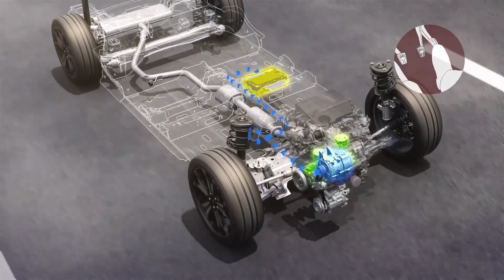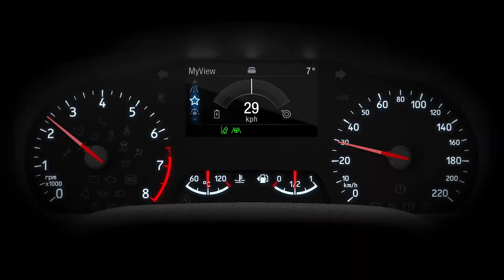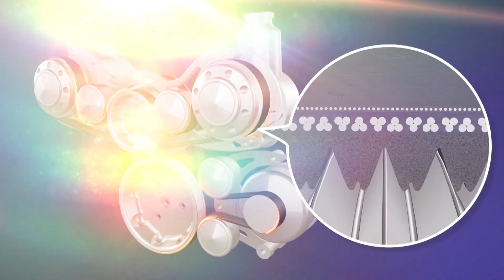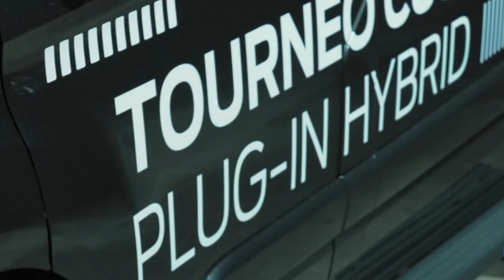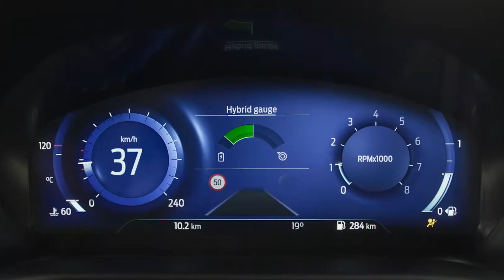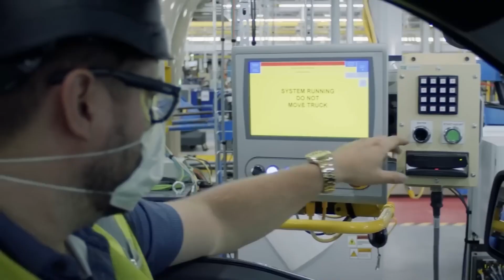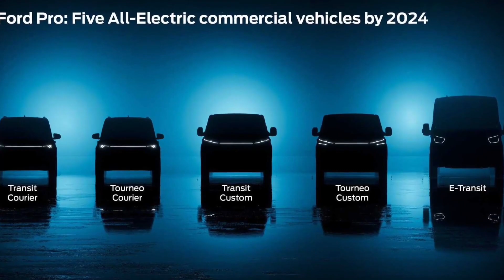Ford CEO Just UNVEILED An All-New Ford EV That Will SHOCK The EV World!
Well, Ford has been in the buzz lately, and showing its true colors by doing whatever it takes, so that "There is a Ford in your future." or maybe you consider their EV at least! Ford's ceo is trying every possible way for Ford to be the first preference of the consumers! So what does Ford have to offer? We will look out for it in this video.

The electric motor in a mild hybrid vehicle, in contrast to the electric motor in a conventional hybrid vehicle, is not capable of propelling the vehicle on its own and instead serves solely to augment the performance of the internal combustion engine. There are a few distinct ways that various Mild Hybrid configurations can function. Others allow the engine to be shut off for a few seconds when the vehicle is coasting in order to minimize emissions, while others just aid the engine with battery power during intense acceleration or in conjunction with the Stop/Start system on a vehicle. Because the Mild Hybrid system is capable of self-recharging, connecting it to an external power source is no need.

The efficiency of Mild Hybrid Systems
An electric motor acts as a supplement to the internal combustion engine. When traveling at low speeds or when the vehicle is stopped, the engine can turn off by itself, and when it is necessary, the 48V starter-generator will start up without a hitch. While coasting and applying brakes, the separate 48V Li-ion battery is automatically recharged by the vehicle's regenerative braking system. There is no necessity to connect the battery to another form of electrical current.

Fuel Efficiency
Mild hybrid powertrains offer a potentially more economical entry point into the burgeoning electric vehicle market. They are also an excellent choice for individuals who travel much shorter distances, particularly inside the confines of a city and at slower speeds. Mild hybrid powertrains will be available from Ford powered by either gasoline or diesel.

Crate engines have existed for as long as anybody can remember, providing a vital resource to the hot-rod community. Crate motors are pre-assembled engines that can be shipped to mechanics from the factory. Car manufacturers sell their most popular vehicles' engines separately, giving customers access to that vehicle's performance without buying the entire vehicle. The engines can be found in a wide range of sizes, with some boasting truly incredible capability for speed.

If you're into drag racing or just adore Mustangs and want a new motor, the Ford Performance catalog is the place to look first. Somewhere in the middle of it is a crate motor that is unlike anything else out there. At a time when the world is gradually heading toward EVs, Ford is the first automaker to offer the electric motor unit from the Mustang Mach-E GT.

Why is the electric crate motor known as the "Eluminator" so hip? What's the big deal, anyway? That it's a fun novelty or that it's a great way to improve your lawnmower aren't the only explanations. Let's examine why electric crate motors are promising for use in a variety of vehicles.

To go into a bit of detail about the motor,
There are 281 horsepower and 317 lb-ft of torque available from the 205-pound engine. The possibilities are limitless, but it does not include batteries or any type of transmission. Ford unveiled the Eluminator idea in 2021, which combined the crate motor with twin electric motors and a traditional F-100 pickup body. The Eluminator concept's combined output of 480 horsepower and 634 lb-ft of torque made it one of the fastest pickups on the market.